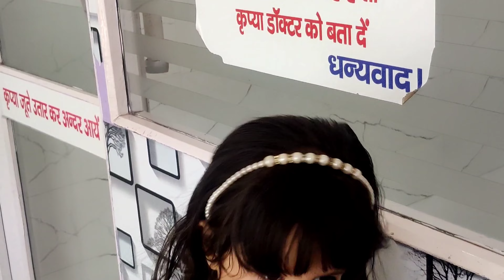My First Vlog❤️ | Anjali Parveen |Vlogs| Anjali Parveenvlog | lamanjali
Hi Anjaliparveen❤️

This is my Official Youtube Channel so here you will get to see all my Entertaining videos, vlogs, shorts, fun challenges, my lifestyle, and much more fun. I am very Excited Are you?

icon to receive all the notifications.

aniali praveen vlogs
my first vlog
parveen vlogs

iamanjali

anjaliparveenvlogs love. ofmylife24